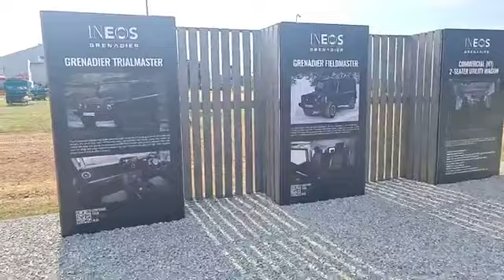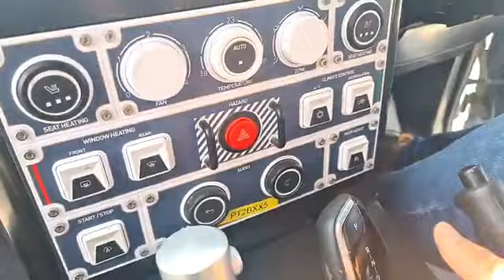'n Geharde, betroubare, bekwame en duursame 4x4 op Nampo Kaap 2022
Ineos Grenadier by NAMPO Kaap / Cape 2022. So moet 'n 4x4 werk.